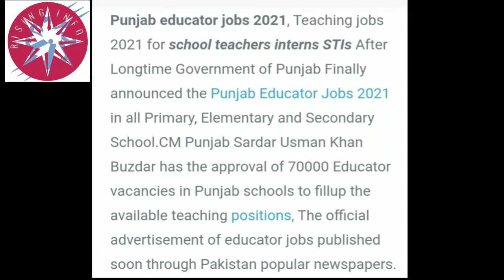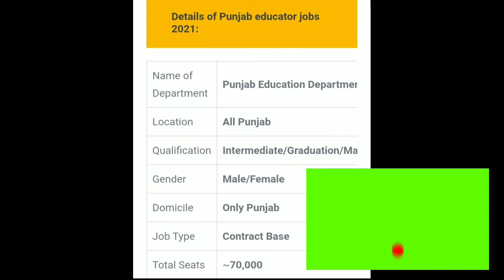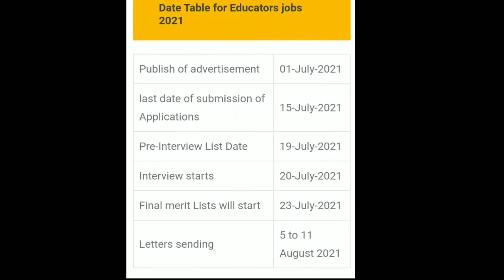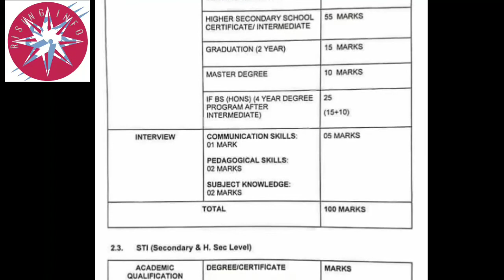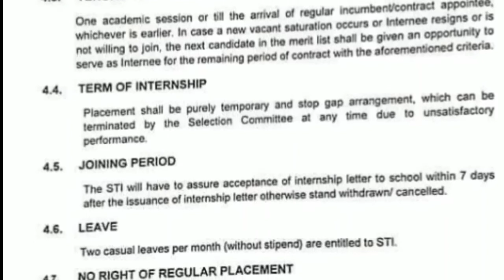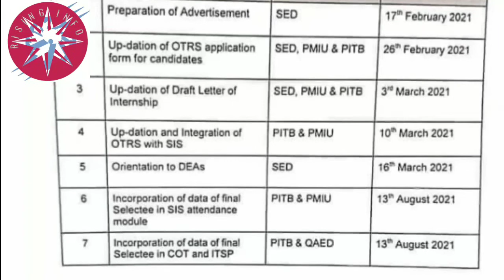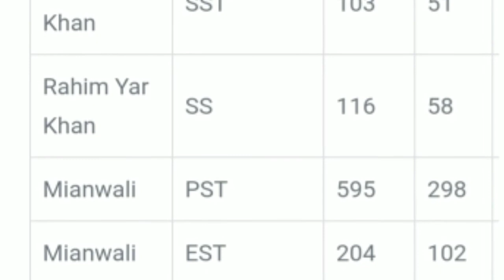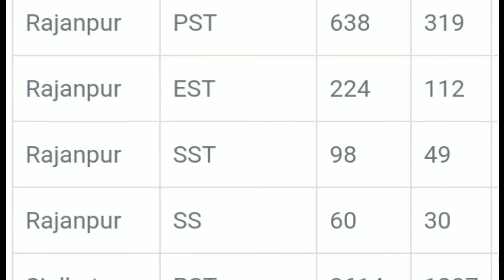Punjab Educatior job 2021 | Pakistan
Punjab Educatior job in different districts